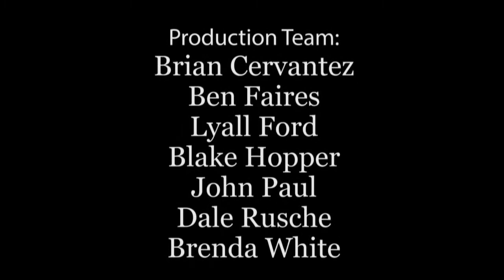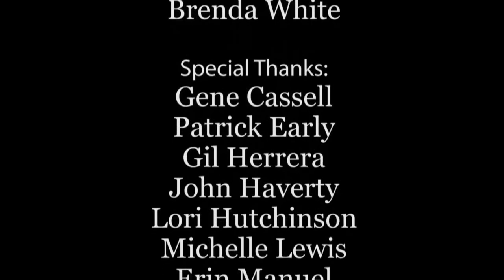Washburn Institute of Technology | Fall 2016 Commencement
Washburn Institute of Techology invites you to join in celebrating the achievements of her Fall 2016 graduating class. Degrees will be conferred on December 15, 2016 at 7:00 p.m.